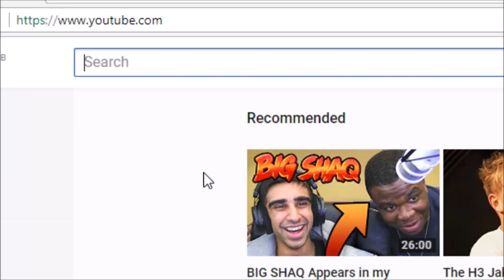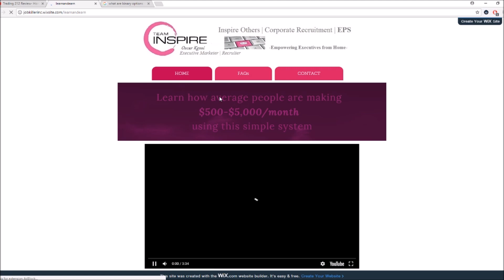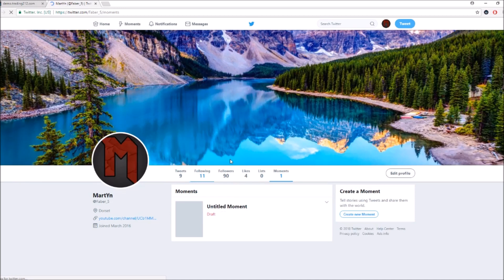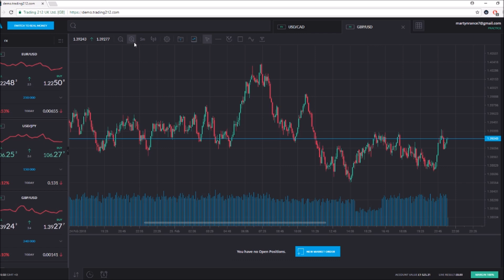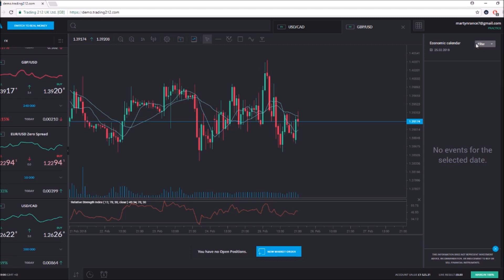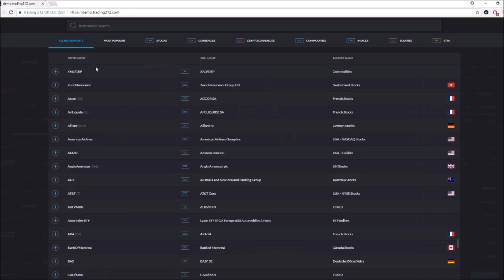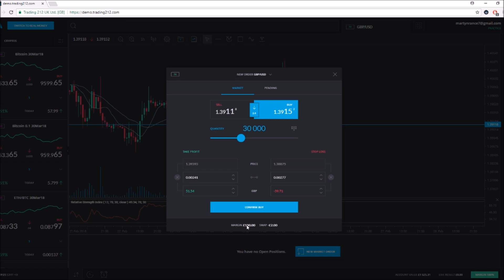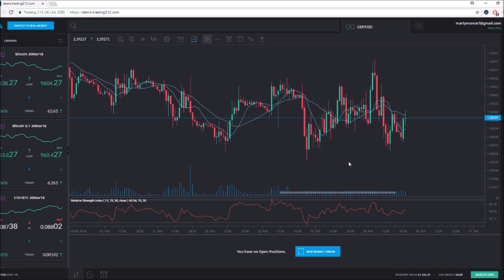Trading 212 Review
Amazing cheap Forex and day trading books